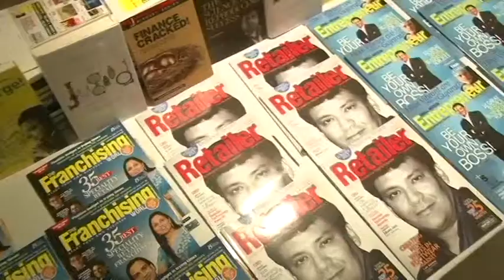Identifying best locations for your Salon Chain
Franchise India - Asia's largest integrated franchise solution company held the annual Indian Salon Congress 2013 at the Claridges, Surajkund on 24th & 25th March, 2013. This event provided a direct B2B engagement to many Indian leading beauty retailers combining inspiration, education and wisdom from some of the most innovative thinkers. The Conference brought forward a great networking opportunity that aims to strengthen and organize the industry connections. Over 50 of the industry's most dynamic, thoughtful and inspirational speakers not only shared their valuable insights but also presented working visionary strategies to help the beauty and salon industry merge with the business.